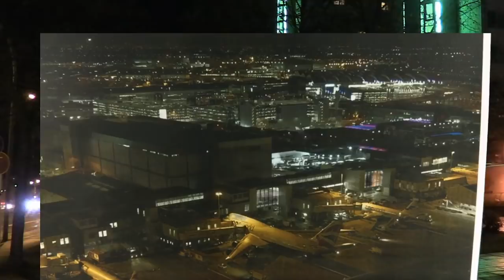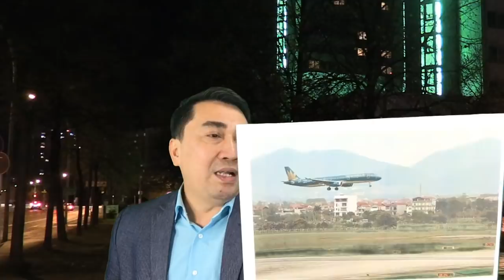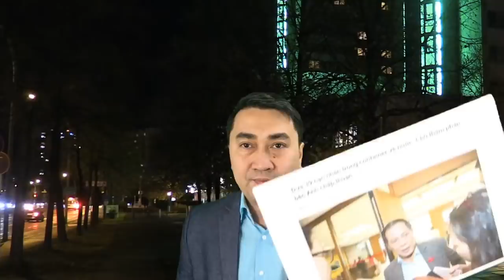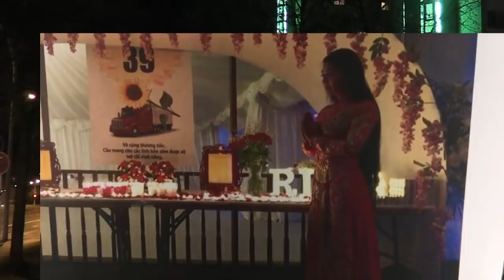Vụ 39 người Việt: Bắt đầu bỏ vào hòm kẽm - ra sân bay